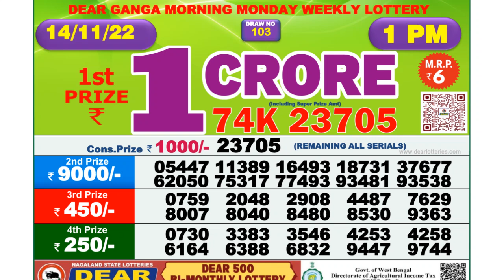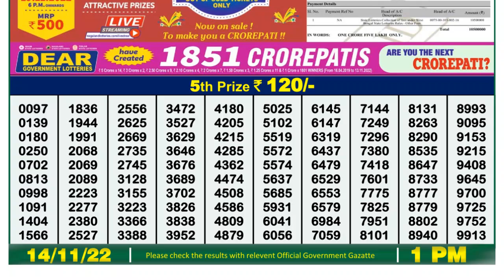Dear Lottery Sambad 1pm today 14.11.22 Nagaland State Lottery Result